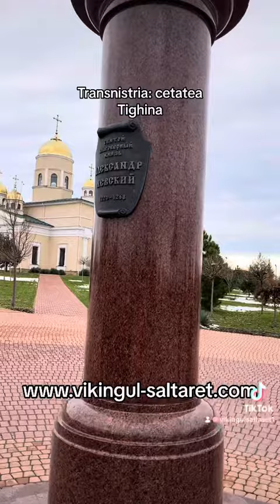Transnistria: cetatea Tighina